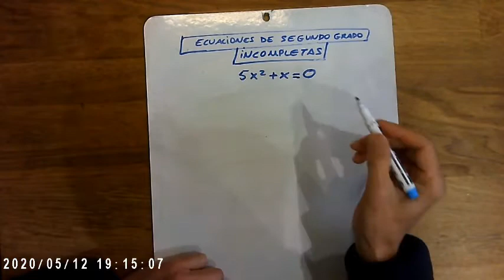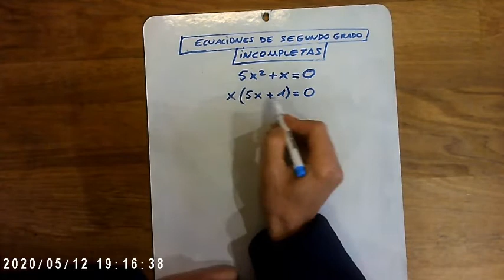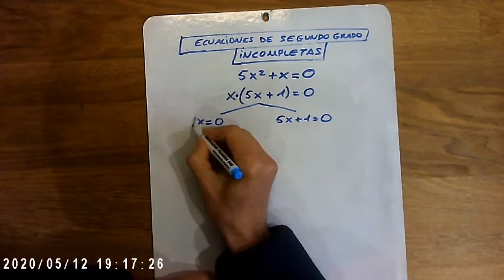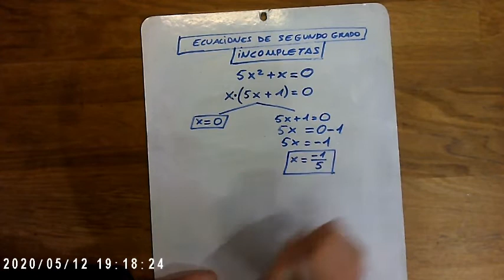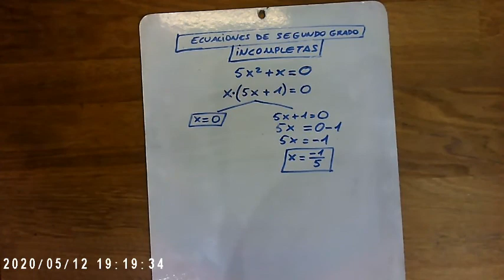Ec Segundo Grado incompletas 04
Resolución del segundo tipo de ecuaciones de segundo grado incompletas por un método más rápido (y más elegante).